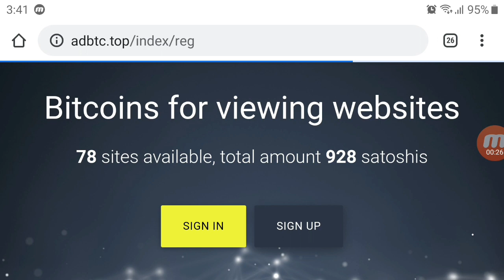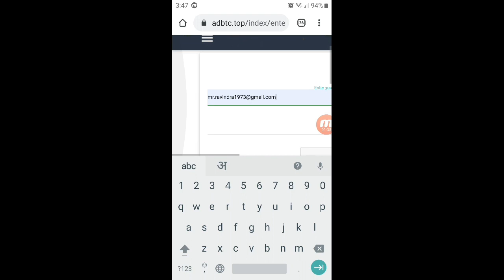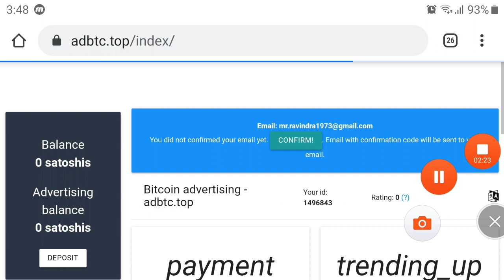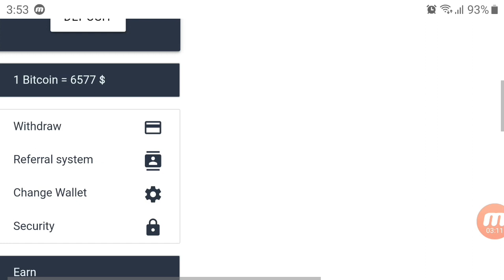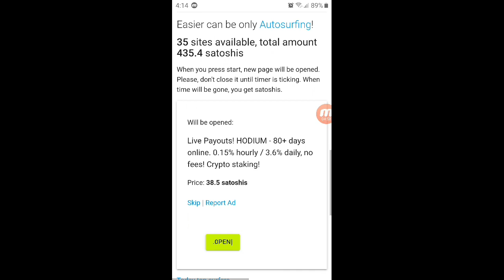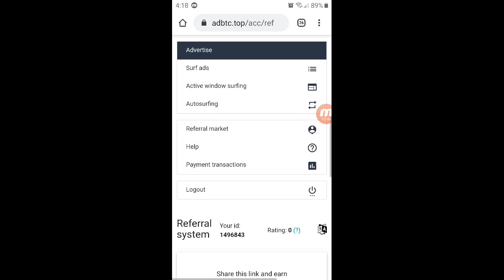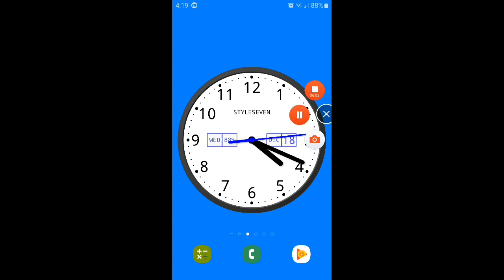Free Bitcoin Site 2019 . Watch Ads Earn Free Bitcoin Without investment Free Payout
Hello Dosto
Aaj ki is video me janege

by Rshel

Ravindra kumar
Rshelp
If any queries WhatsApp number is